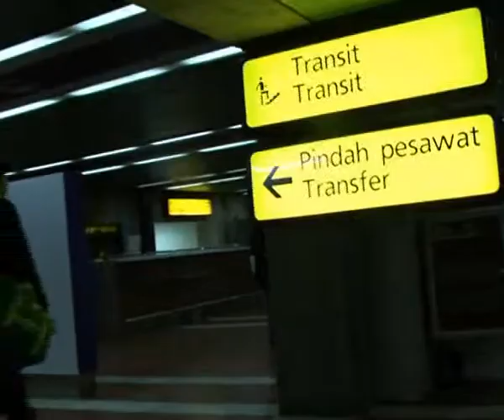Tim Kesehatan Ibadah Haji Tiba Di Tanah Air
Tim Kesehatan Haji tiba dibandara Soekarno Hatta 2 Januari 2011 dini hari, bersama 8 pasien jemaah haji yang telah sembuh